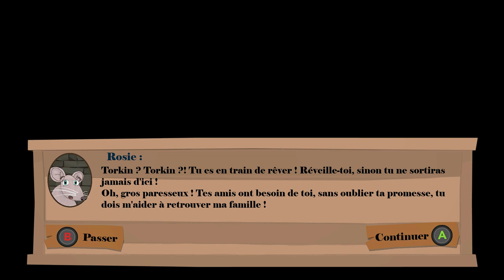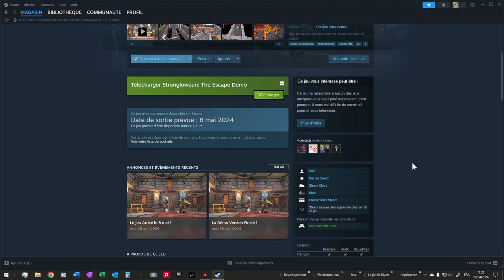Je crée mon Premier Jeu Vidéo ! - Strongloween: The Escape - Sur Steam avec Unreal Engine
Bon visionnage.

00:00 Présentation
01:44 L'intro et le didacticiel du jeu
07:16 Le début du jeu
22:22 Ralph le premier boss

LES JEUX QUE J'AIME BIEN

MON PC

Processeur : AMD Rysen 7 2800X
RAM : 2x8Go DDR4 3200
Carte Graphique : AMD RX vegas 56

MES LOGICIELS VIDEOS

LOGICIELS SPEEDRUN RE2R

EMULATION

POUR L'EMULATEUR :
J'utilise Romstation qui est une bibliothèque d'émulateur qui facilite juste la vie mais il ne fait pas tout le travail 😂
Il se télécharge et c'est un logiciel indépendant type steam.
Ouvrer le logiciel et installer les jeux que vous voulez.
Vous devrez configurer les touches si vous jouez avec une manette (même clavier d’ailleurs ^^) pour chaque jeu avec l’émulateur assorti (ps2, ps1, etc.) dans les paramètres propres au logiciel émulateur.
Ce n’est pas si compliqué sinon il y a des tutos sur Youtube sûrement ou encore sinon je ferais un tuto moi-même ^^

ME SOUTENIR